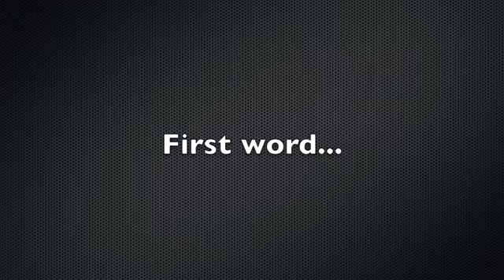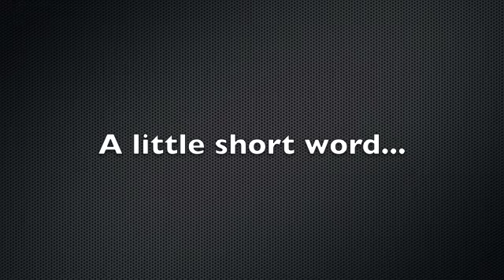Macmillan Team Charades #2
One of our shy team members shares her favourite Macmillan Readers title - but lets her hands do the talking!